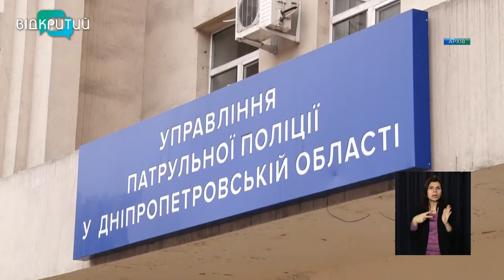Новини OPEN NEWS від 21 лютого 2022 року 13:15